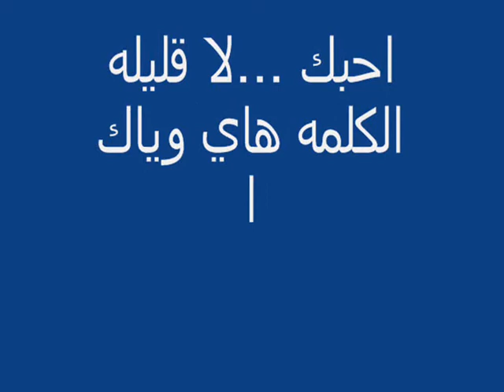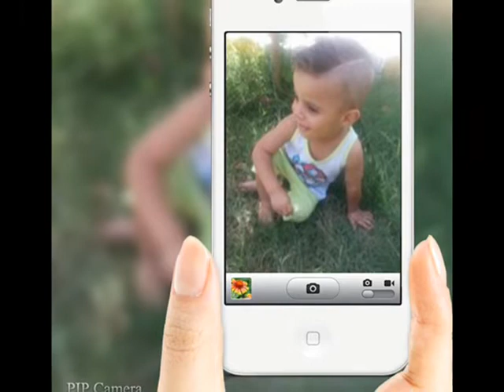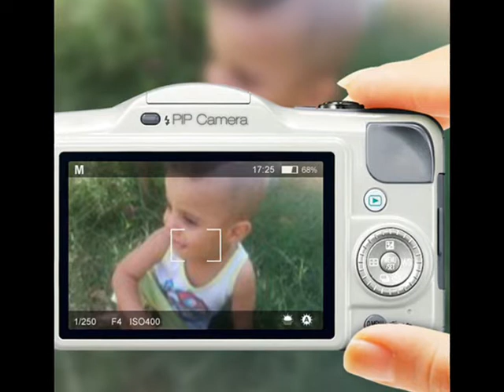تصميم سيوفي البياتي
اهذاء الي حمودي المساري